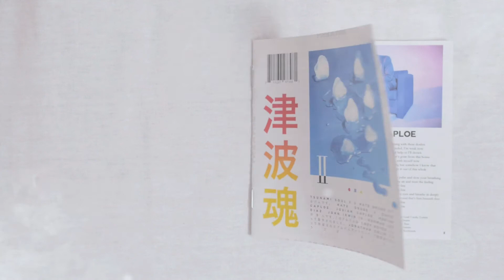TSUNAMI SOUL II - PHOTOSHOOT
Photoshoot for the TSUNAMI SOUL II lyric book.

Listen to TSUNAMI SOUL II on
Google Play

Filmed & Edited by Keaton Punch
Photography by Jonathan Colin